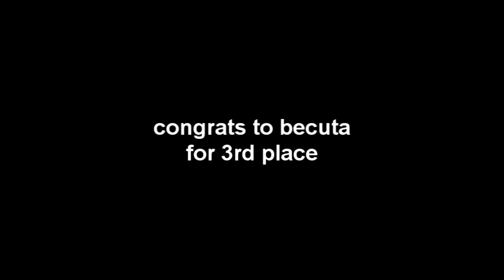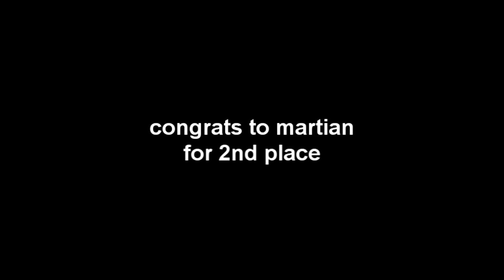Shittest Appclips Of The Week #3 by glenshings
new vid =[ with 3 shit appclipz this week and glens sik commentry i hope u luv it
LOOK FORWARD TILL NEXT SATURDAY WITH ANOTHER GREAT EP!